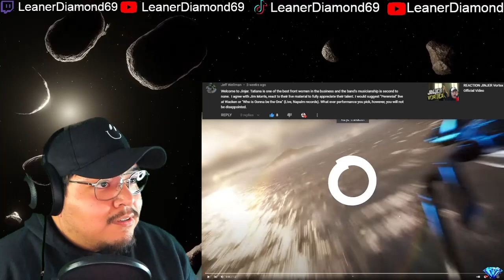1ST WATCH REACTION Clash of Beasts Official Launch Trailer